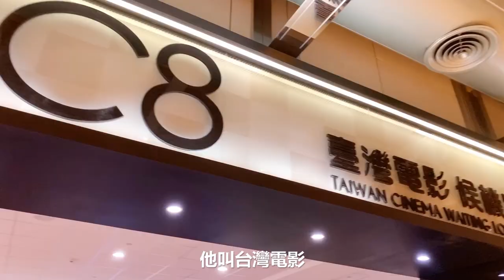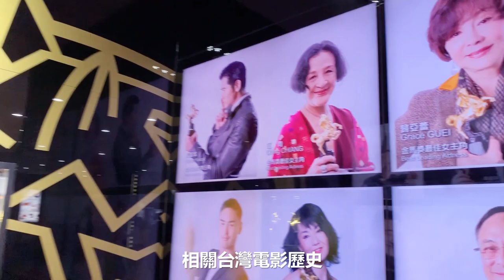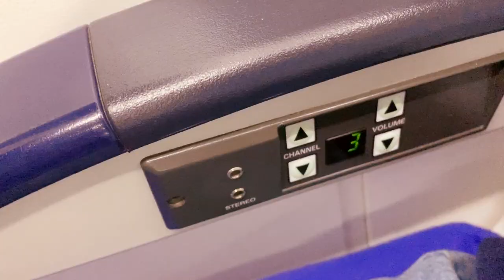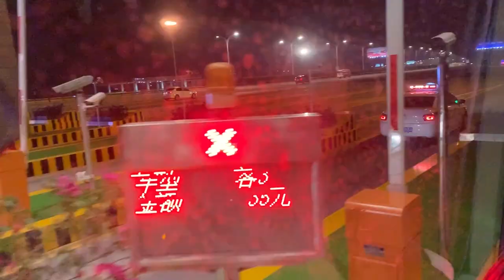【VLOG】出發來去金飛燕頒獎典禮！金馬主題候機室，中國東方航空及湖北經濟學院飯店介紹！湖北武漢VLOG EP1｜羅先生謝小姐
【湖北武漢VLOG EP1】
11月7日我們出發前往湖北武漢，
在這之前我們的短片《最後的記憶》入圍金飛燕微電影大賽，
所以有機會和台灣電影創作者們一起去參加金飛燕微電影頒獎典禮，
一路上從桃園機場開始，
我們看到了什麼？吃了什麼？
就和我們一起去看看吧❤️

歡迎繼續觀看我們其他影片：
【羅越電影】最後的記憶｜李千那、梁正群、高英軒領銜主演，羅越導演作品，羅越電影有限公司
【羅越電影】最後的記憶預告片｜李千那、梁正群、高英軒領銜主演，羅越導演作品，羅越電影有限公司